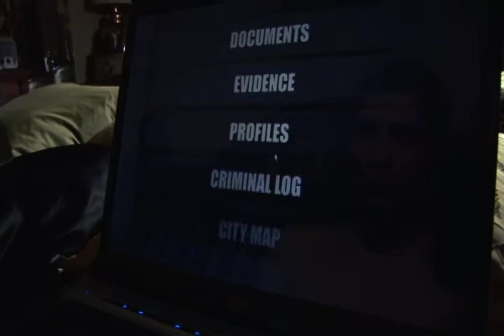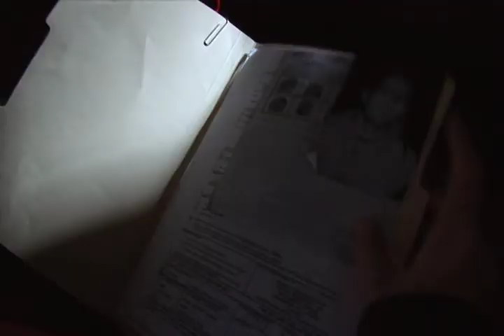Reading Heat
This film was made for the 4500 dvc. our team 11 minutes late were nominated in 5 categories and won two best sound and best Cinematography.